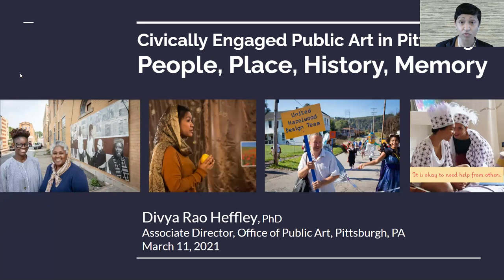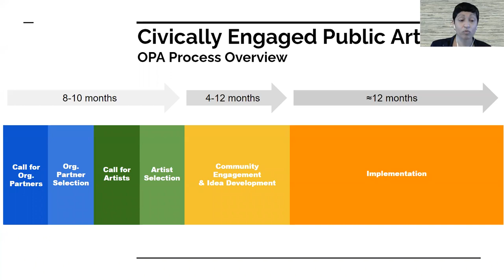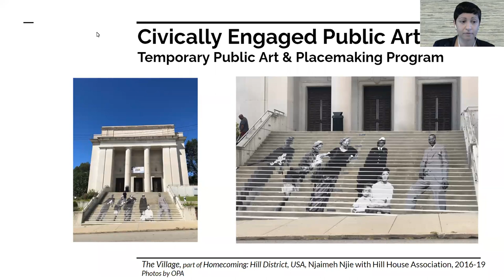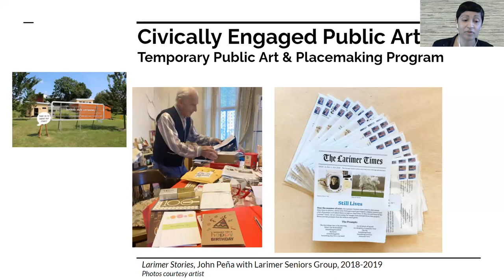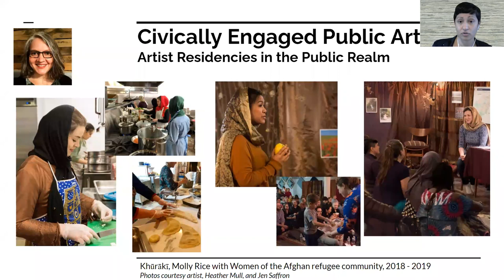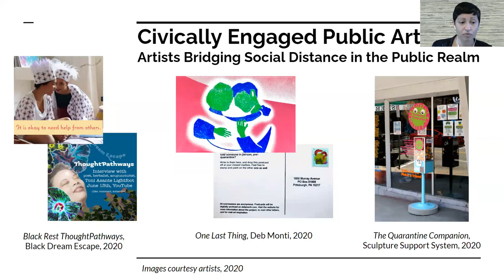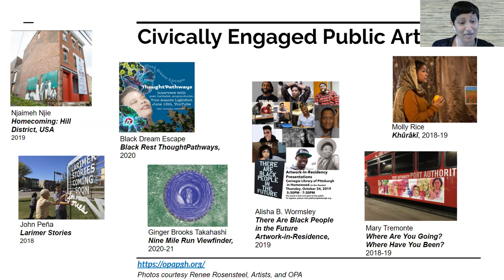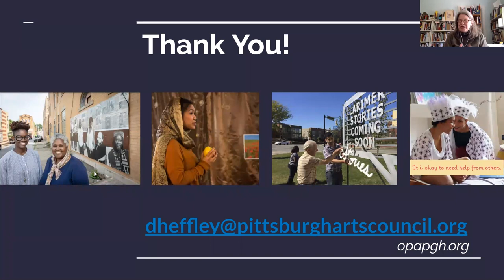"Civically Engaged Public Art in Pittsburgh: People, Place, History, Memory"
Virtual Talk by Divya Rao Heffley (PhD’10)

Art in the public realm has the potential to significantly impact the social and civic life of the communities in which it is based. How can public art center the voices of these communities as well as the vision of its makers? At the Office of Public Art in Pittsburgh, we believe that art can build community and increase social connection. We envision a region in which the creative practices of artists are fully engaged to collaboratively shape the public realm and catalyze community-led change. Our Civically Engaged Public Art program is grounded in equity and social justice and centers collaborations with communities that have been historically marginalized and underrepresented in civic processes. The artists with whom we work, who engage in civic practice, go far beyond studio and social practice to co-create with communities. Their work stretches across media and disciplines but shares a common focus on putting people and place first. They trouble the distinction between history and memory, amplifying marginalized stories and entering them into the public record through their work. In this roundtable, you will learn about OPA’s recent civically engaged public art projects, as well as the collaborations between the artists and communities integral to their creation.

Divya Rao Heffley (PhD’10) is an arts professional with over fifteen years of experience in museums, public art, and art and architectural history. As Associate Director for the Office of Public Art, Divya works with artists and communities on residencies and commissions that address a range of contemporary issues, seeking to foster social justice and cultural equity in public spaces. Prior to joining OPA, Divya managed the Hillman Photography Initiative at Carnegie Museum of Art from 2013-18. She has served as guest critic for the Carnegie Mellon University School of Art as well as on national juries and panels for artist selections, grants, and portfolio reviews. Divya holds a PhD in the History of Art and Architecture from Brown University and a BA in the History of Art from Yale University. As an Indian-American immigrant and member of a multicultural family, Divya is a committed advocate of equity in arts and culture and beyond. She grew up in Pittsburgh and has three energetic children as well as a dedicated practice in martial arts.